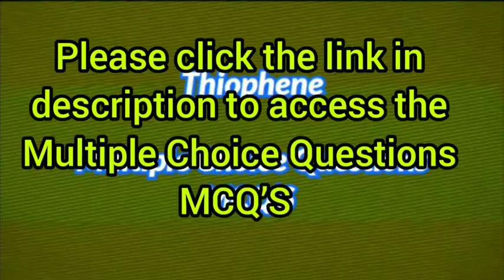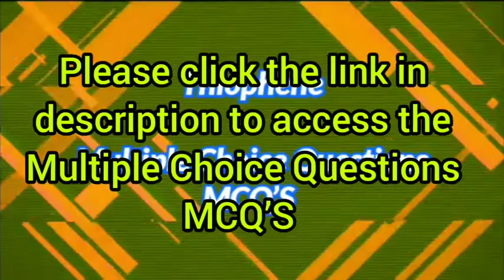Thiophene Multiple Choice Questions MCQ’S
Please click the link below to access multiple choices questions with answers